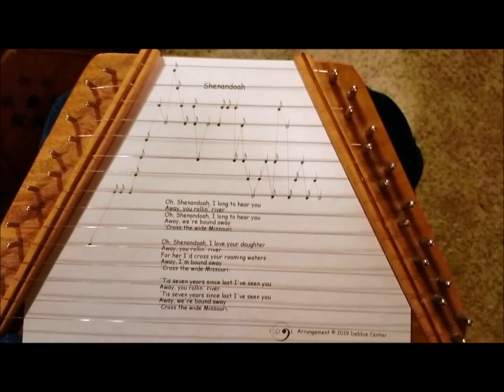"Shenandoah", Played on a Zither by Debbie Center, World of Harmony Music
I'm playing my arrangement of "Shenandoah" on my zither, which was made by Appalachian Spirit Folk Instruments. The downloadable sheet music is currently available and will be available in hard copy in my Appalachian music book called "Appalachian Spirit" in March, 2019.